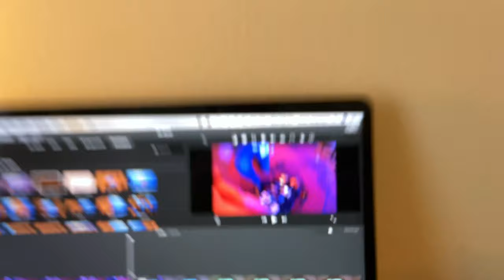Listening To My In-Ear Monitor Mix During a Worship Gathering at Church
Ever wonder what musicians are hearing from their headphones? In this video I share some clips from a worship set I led at my church and let you hear exactly what I'm hearing in my in-ear monitors.

GUITAR:
Gibson ES125TD Electric Guitar

PEDAL BOARD:
Boss TU-3 Tuner
Electro-Harmonix Hum Debugger
Fulltone OCD
TC Electronic Hall of Fame Reverb
Rogue Tremolo
Joyo American

VIDEO / RECORDING:
Hand Held Recorder - Zoom H6 Recorder

I'm a musician and worship pastor based in the Pacific Northwest. I write and record music and love to go on adventures.